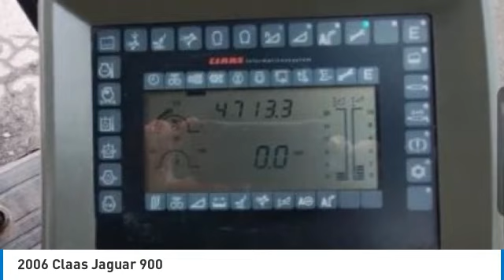2006 Claas Jaguar 900 20011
2006 Claas Jaguar 900

1941 south 42nd st suite 416J

2006 CLAAS JAGUAR 900 Year 2006 Manufacturer CLAAS Model JAGUAR 900 Hours 4,713 Condition Used Description A very clean Harvester was used to harvest about 400 acres of corn silage a year and 3 cuttings of Hay ledge. we have only owned it for 3 years and it wasn't used for the 2022 harvest. It comes with Additional parts from an 870 that burned up. More pictures and information can be given at request. Also included are a 6-row RU 450 head and a PU 300 hay head with spare parts head. All parts were replaced when needed only from a class dealership. Attachments: Header Included: Yes Row Crop Head: Yes Row Crop Head Number of Rows: 6 Windrow Head: Yes Category Specific: Kernel Processor: Yes Auto Lube: Yes Auto Sharpening: Yes Metal Detector: Yes Powertrain: Drive: 4WD Fuel Type: Diesel Transmission Type: 2 Spd Engine: Engine Manufacturer: MERCEDES-BENZ FOR MORE INFORMATION, CALL